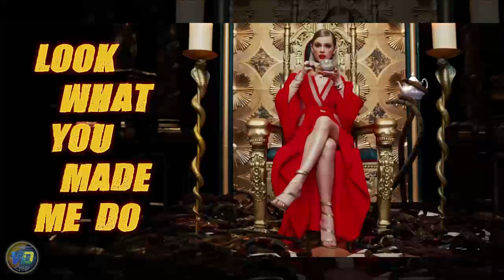Look What You Made Me Do but it's only the other beat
Taylor Swift